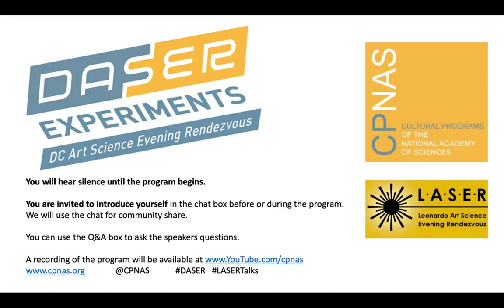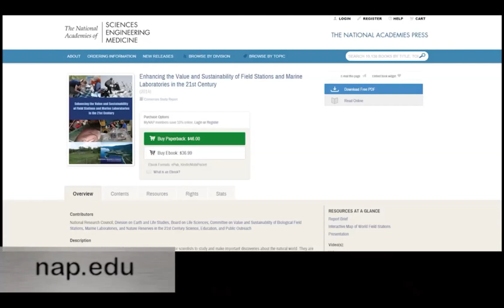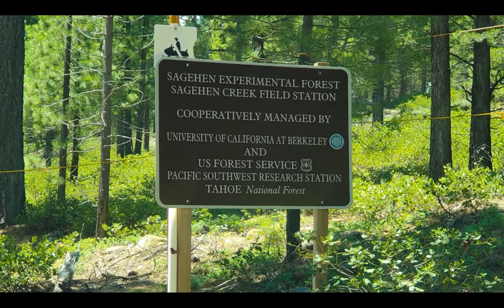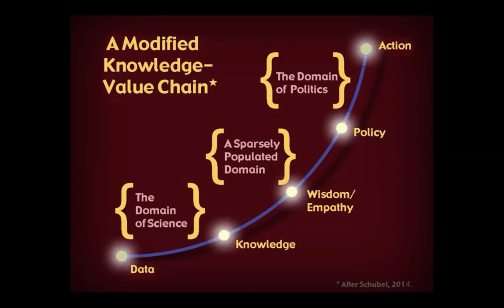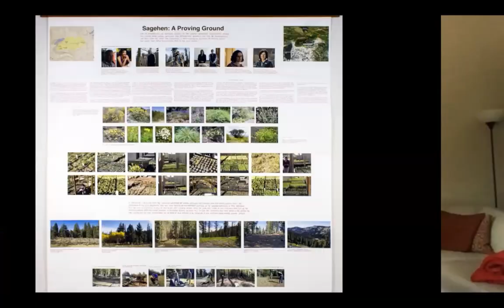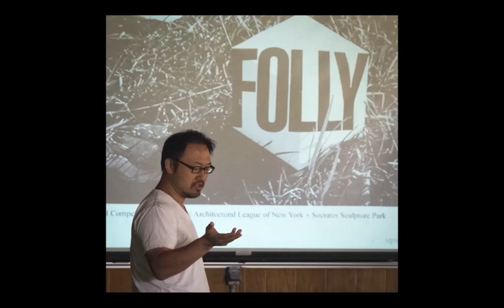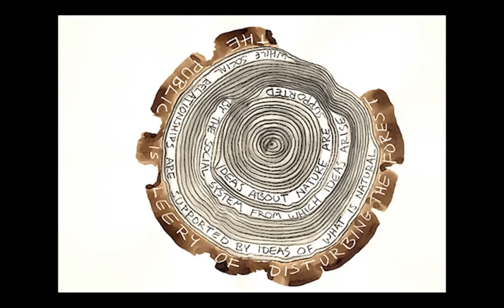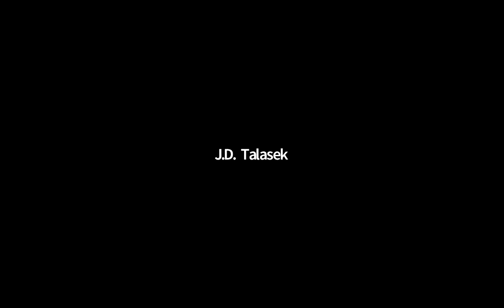DASER Experiment #3 with ArtSciConverge at Sagehen Creek Field Station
On Thursday, August 20 from 12 pm. to 1:30 p.m. EDT, Cultural Programs of the National Academy of Sciences hosted a D.C. Art Science Evening Rendezvous Experiment focused on the ArtSciConverge artist residency at UC Berkeley’s Sagehen Creek Field Station in California’s Sierra Nevada. This artist residency is shaped, in part, by the findings of the National Academies of Sciences, Engineering, and Medicine's 2014 consensus study report, Enhancing the Value and Sustainability of Field Stations and Marine Laboratories in the 21st Century (Accessible

Speakers:

Jeffrey Brown, Co-Director, Sagehen Creek Field Station ArtSciConverge Artist Residency Program, Truckee, California

Faerthen Felix, Co-Director, Sagehen Creek Field Station ArtSciConverge Artist Residency Program, Truckee, California

William L. Fox, Director, Center for Art + Environment, Nevada Museum of Art, Reno

Peter H. McCartney, Program Director, Division of Biological Infrastructure, National Science Foundation, Alexandria, Virginia

JD Talasek, Director, Cultural Programs, National Academy of Sciences, Washington, D.C.

DASER fosters community and discussion around the intersection of art and science. The thoughts and opinions expressed in the DASER events are those of the speakers and do not necessarily reflect the positions of the National Academy of Sciences or of Leonardo.

Images of art work provided by the artists, Center for Art + Environment,
Academies’ report cover and “chain of knowledge” chart by Jerry Schubel